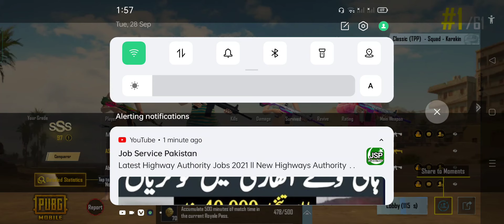13 kills and chicken dinner | Ep 569 | Asad ki Gaming